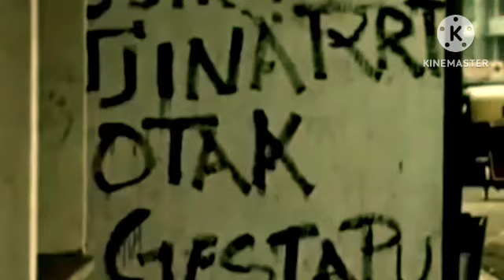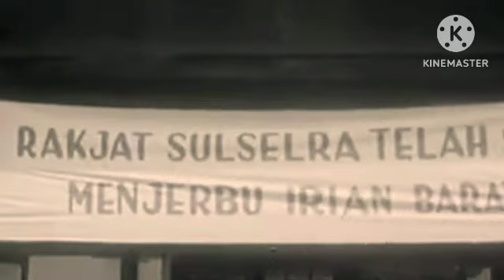SUTEDJA ,GUBERNUR BALI PERTAMA YG DICULIK PASCA G30S HINGGA KINI SETELAH PAMIT AKAN BERTEMU SOEKARNO